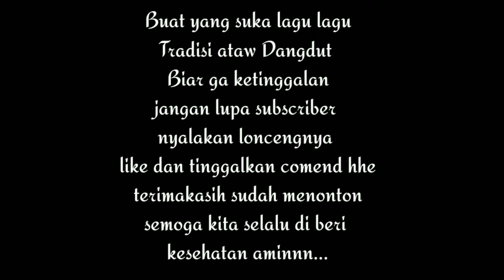cover runtah versi bajidor enakeun dewi habibah